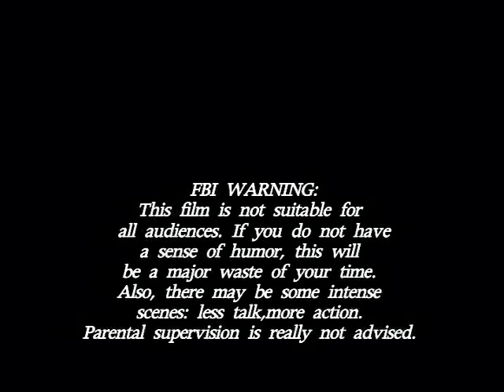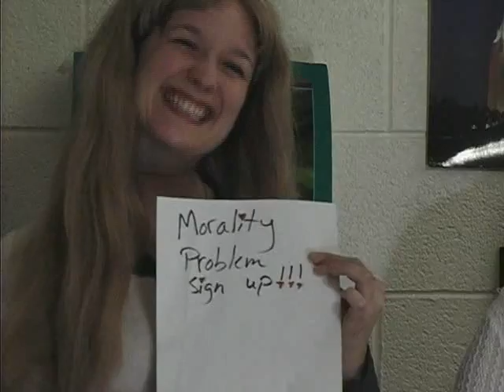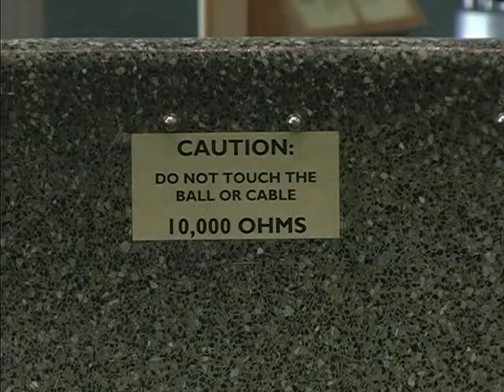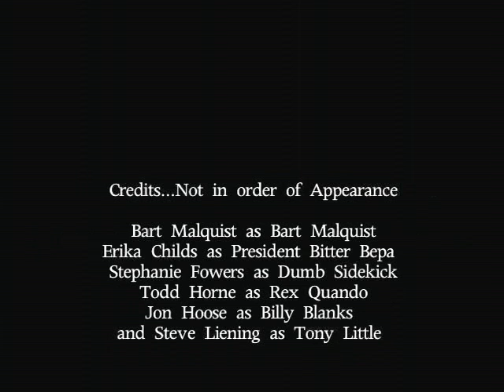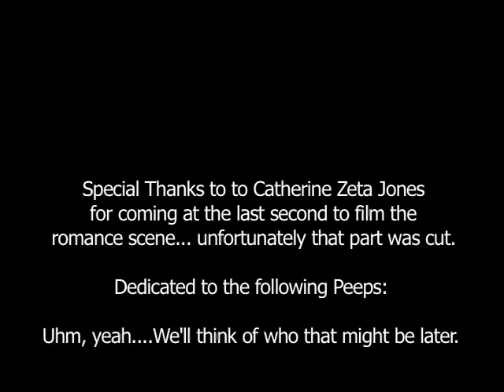Bepa's Revenge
The true story behind the Relief Society President (Princess) from 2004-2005 in the 73rd ward.
I must admit that I love, love, love, love, love this movie.

FHE Groups
RSPrincess (All Hail!!): Beparie